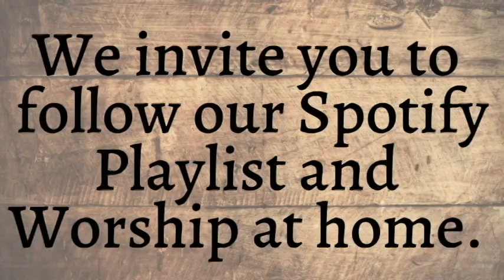Straigt Street Ministries One Year Old: Sunday, September 6, 2020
Straight Street Ministries One Year Old:
Sunday, September 6, 2020.
Scripture Verse: Matthew 16:18

Praise the Lord! We invite you to visit us in person or watch this service online this week. Links are below:

¡Alabado sea el Señor! Lo invitamos a visitarnos en persona o ver este servicio en línea esta semana. Si tiene una solicitud de oración o desea que el pastor Barraza ore y unja un pañuelo, no dude en contactarnos a través de nuestro sitio web o Facebook. Los enlaces están a continuación: